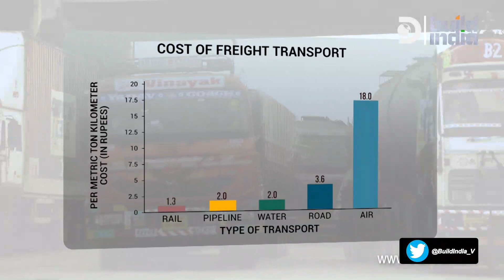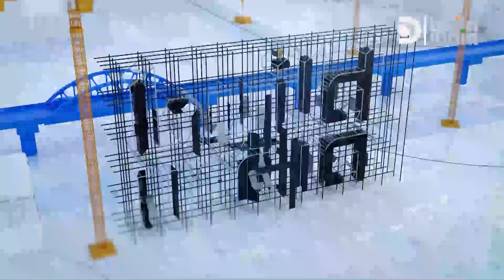India – the NEW Global manufacturing hub | Build India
With India’s freight activity expected to multiply 5 times over by 2050, an urgent intervention is required as Freighters move on expensive pathways.
Under the flagship Sagarmala project, India's inland waterways are seeing its biggest expansion yet.
By road the cost is Rs10. Going by railway is RS6. Going by waterways is only Rs1.
Hence Inland waterways would be the game changers for Indian logistics!